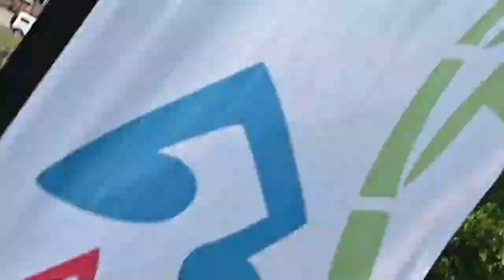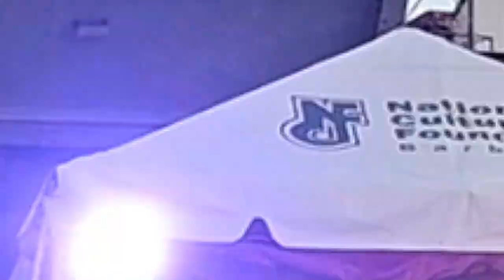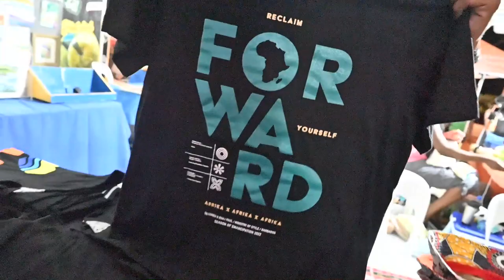Ceremonial Delivery of the Last Canes.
Portvale Sugar Factory was a scene of vivid color and noise on Saturday 2nd of July as the Crop Over 2022 season was officially launched with the ceremonial delivery of the last canes.

The evening’s festivities began with a rhythmic procession filled with groups from the Barbados Landship, steel panners, dancers, and more, making their way from the Rock Hall Freedom Village to the Portvale Sugar Factory, where Barbadians were treated to the traditional blessing of the canes, which signals the start of the summer festival.

Vintage Calypso Tent featuring stalwarts such as Destroyer, Pompey, Bumba, Kid Site, Serenader, Poonka, Gabby, Blood, and Eric Lewis. They will be joined by members of the newer brigade such as Ishaka MacNeil, Ian Webster, Keisha and Quon.